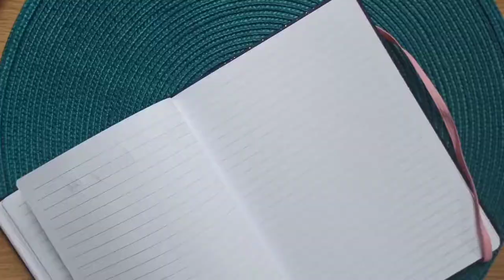Testing the One dip wonder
Hello fellow calligraphers and crafters. In this video I'm testing the One dip Wonder from Tom's Studio. This tiny spring holds to your dip pen thanks to an even tinier magnet, and it serves as a reservoir to hold the ink and it enables to write longer without having to dip your pen as often (depending on the ink used). In the video, I've tested the One dip wonder with black Sumi ink, homemade ink from gouache, Ecoline liquid watercolour and Metallic watercolour. And I was positively surprise with the results with the Sumi ink and gouache. This is a real game changer!
If you want more info or if you want to buy the One dip wonder, head to Tom's studio's